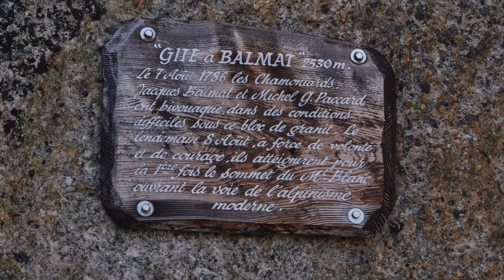La Jonction, randonnée en montagne à Chamonix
A la rencontre du glacier des Bosson et de Taconnaz